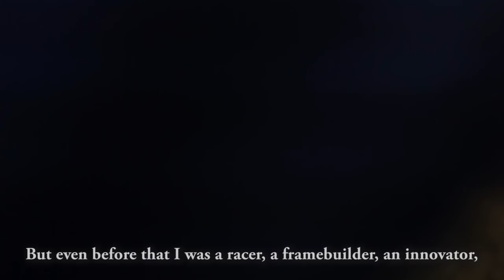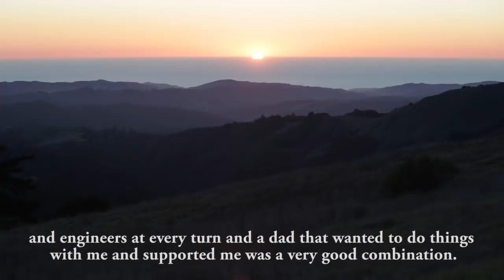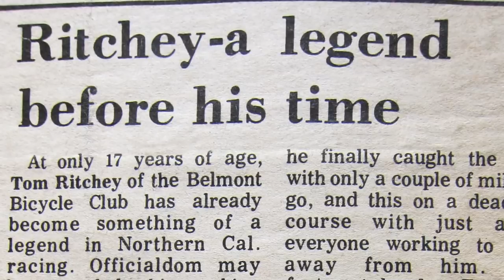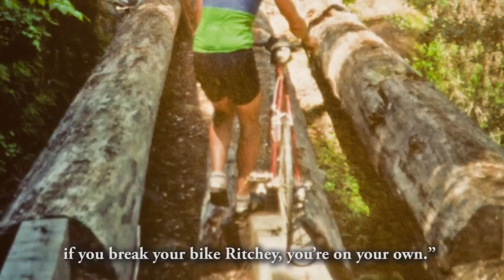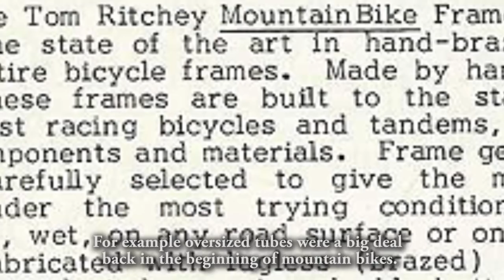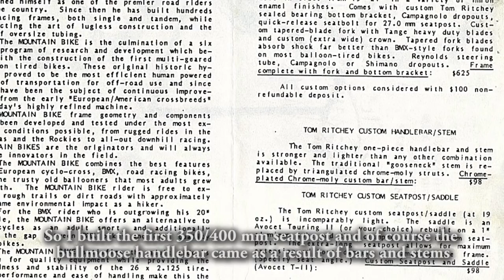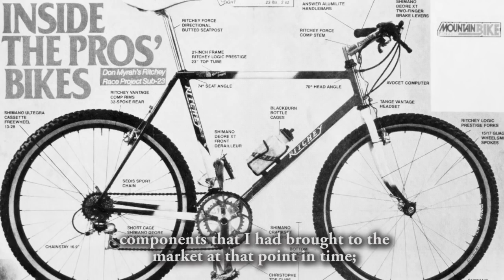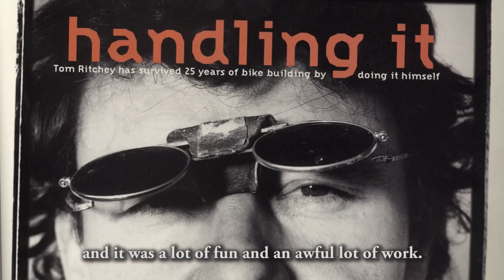40 Jahre Ritchey: Doku über Tom Ritchey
Tom Ritchey gilt als einer der Erfinder des Mountainbikes, wie wir es heute kennen. Vor 40 Jahren schweißte der damalige Teenager seinen ersten eigenen Rahmen. Hier die Video-Doku zum 40-jährigen Jubiläum.
Alles begann in den 70er Jahren. Ritchey steuerte seine selbstgebauten Rennräder offroad über die kalifornischen Trails, als ihn Joe Breeze 1978 mit seinem Ballon-Bike die Inspiration für das erste 26-Zoll-Mountainbike mit dicken Profilreifen. Gary Fischer wollte gleich so ein Bike haben, der Rest ist bekannte Geschichte.

Video & Schnitt: JayBirdFilms.com